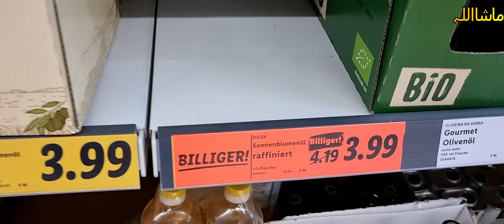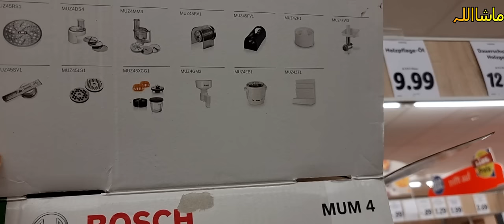Mutton karahi Recipe/Lidl Market Visit😊 4K Ultra HD Video//her desi life In germany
*** lidl market Visit.

***Grocery.

*** Mutton karma Recipe.